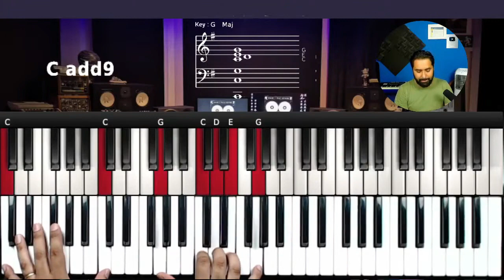Como fazer um C9 no Teclado - Aula de Teclado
Respondendo a pergunta de um inscrito na minha última live, como fazer um C9 no teclado

como tocar C9 no teclado
C9 teclado
tutorial C9
tutorial C9 no teclado
Dó com nona teclado